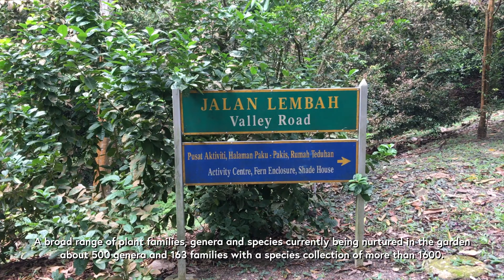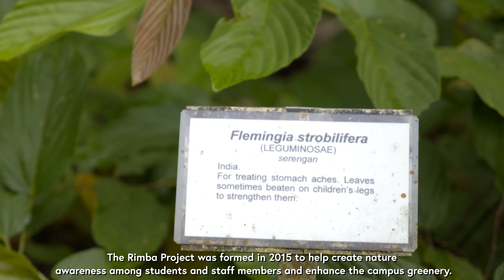Rimba Ilmu Universiti Malaya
Rimba Ilmu (literally forest of knowledge) is a tropical botanical garden set up by the late Professor W.R. Stanton in 1974 on the campus of the University of Malaya in Kuala Lumpur, Malaysia. It has over 1600 species of plants occupying over 80 hectares. It is populated mainly with indigenous plants species but include many from tropical Asia, the Pacific islands, Australia, South America, Africa and Madagascar.